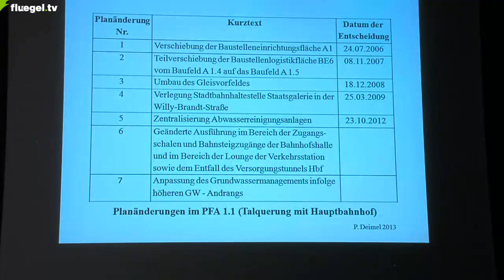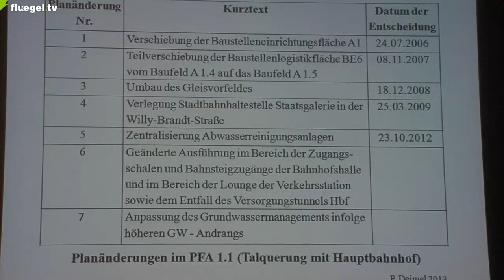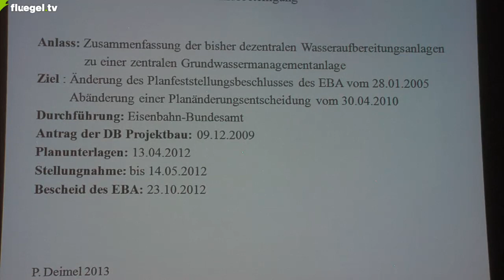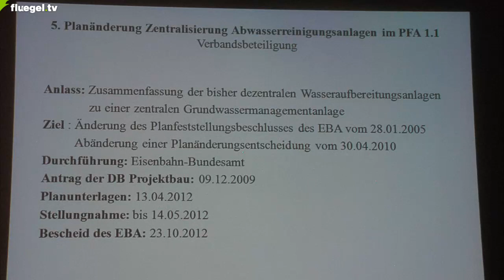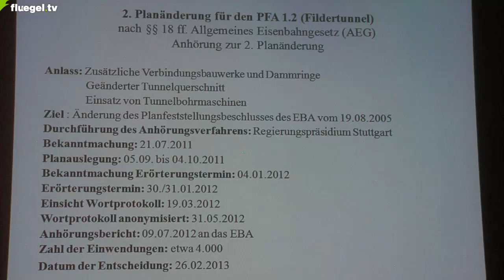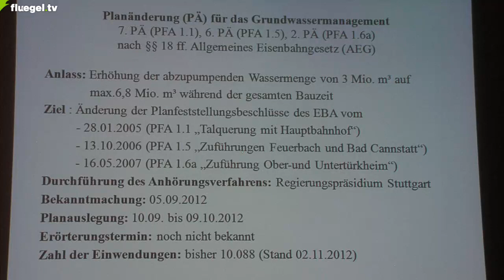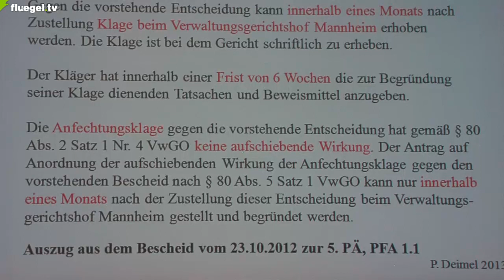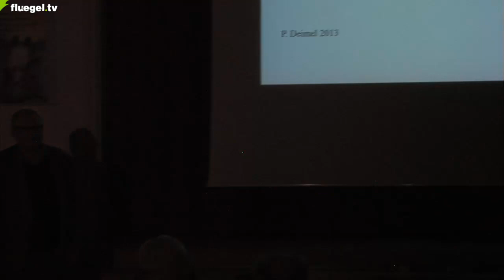Wangen, Vortrag, Dr. Deimel, 15.03.2013